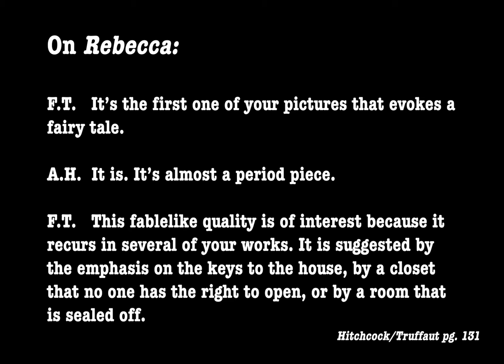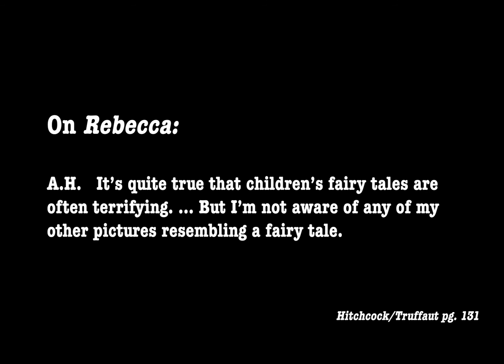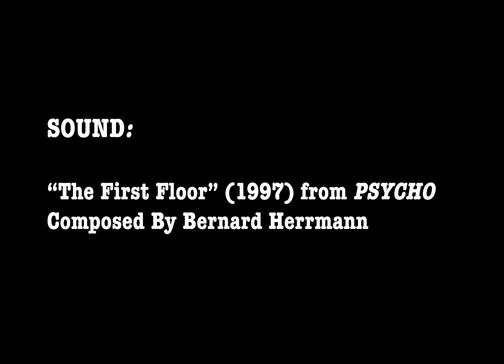Resembling a Fairy Tale — Seeing Truffaut's Hitchcock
Comparing fairy tale-like homes of Alfred Hitchcock. Films explored: REBECCA (1940), NOTORIOUS (1946), DIAL 'M' FOR MURDER (1954), VERTIGO (1958), PSYCHO (1960), and FRENZY (1972).

This video essay was made as part of my
"Seeing Truffaut's HITCHCOCK."

Full project here: scalar.usc.edu/works/hitchcocktruffaut